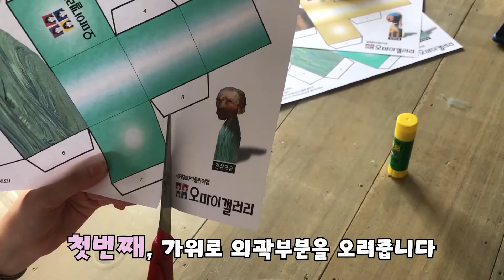[페이퍼 크래프트] 착시 반 고흐 자화상 만들기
종이 공예 (페이퍼 크래프트) 반 고흐의 ‘자화상'만들기 영상입니다 :)
오마이갤러리에서 미션지를 수행하고 나면 드립니다. 진주귀걸이 소녀와 반고흐 착시 페이퍼

파일을 다운받아 만들어 보세요~ㅎㅎ